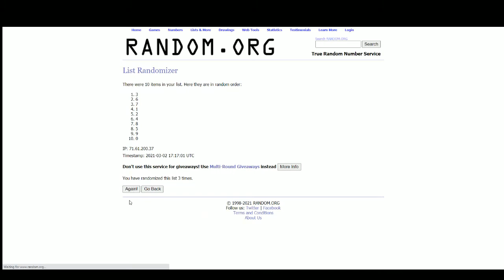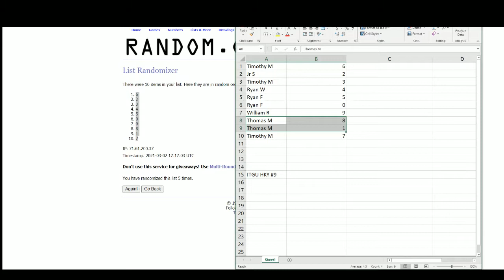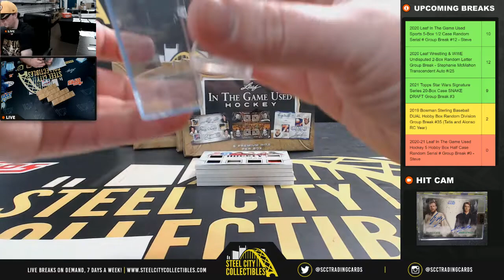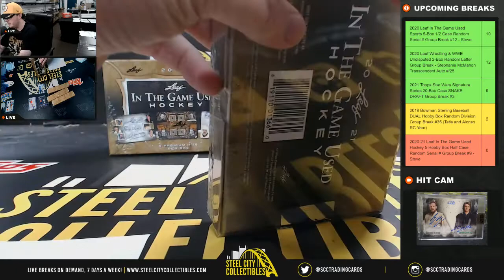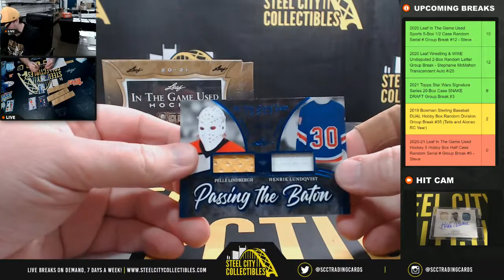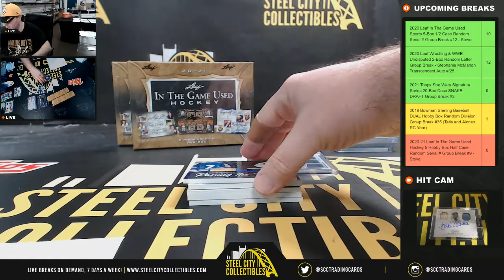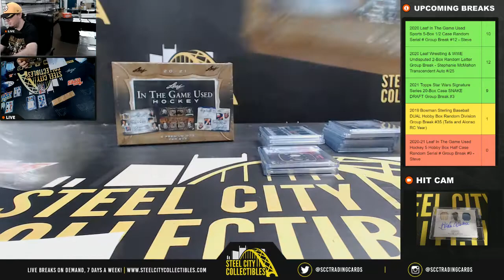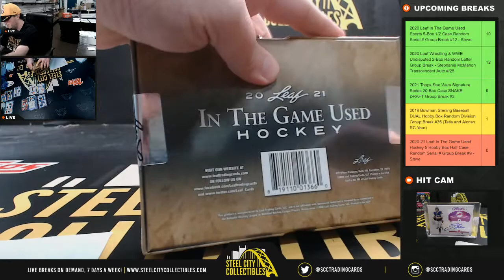2020-21 Leaf In The Game Used Hockey 5 Hobby Box Half Case Random Serial # Group Break #9 - Steve